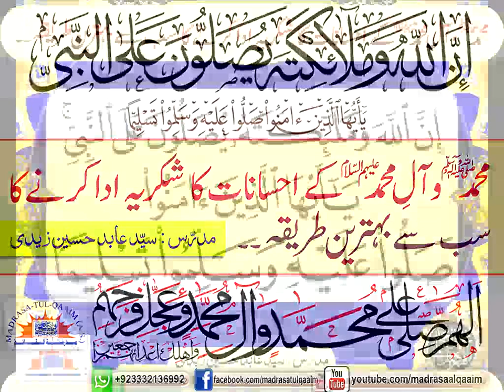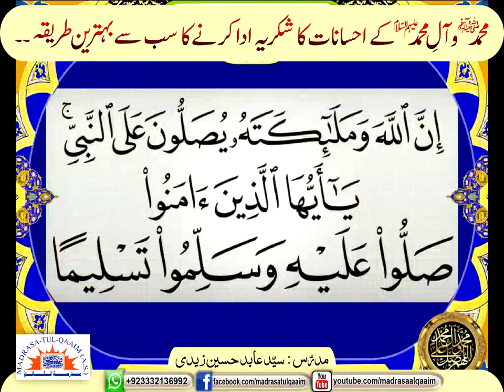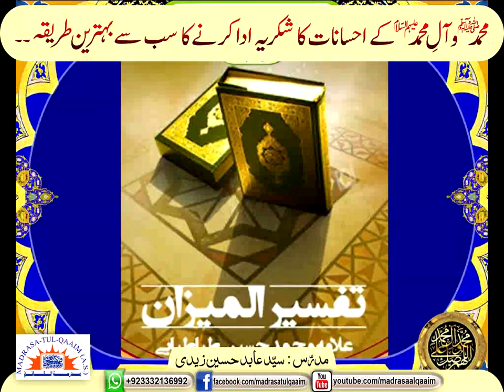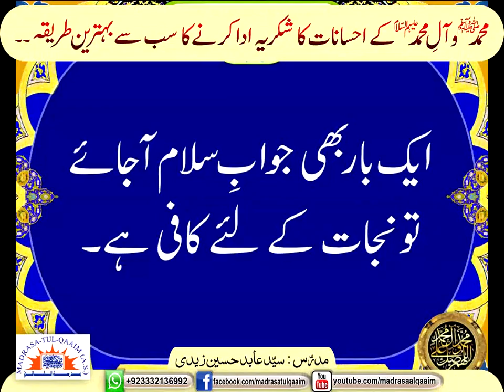محمدؐ و آلِؑ محمدؐ کے احسانات کا شکریہ ادا کرنے کا بہترین طریقہ